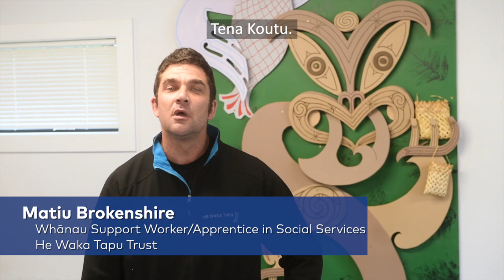Matiu Brokenshire - Apprentice in Social Services, He Waka Tapu Trust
Matiu Brokenshire started growing up with a lot of dysfunction in his home. He was on the difficult path after that. Now this Christchurch whānau support worker is sharing his journey to keep himself accountable and help change the course of others who are on the path he left behind.